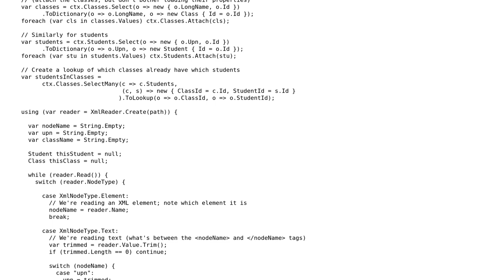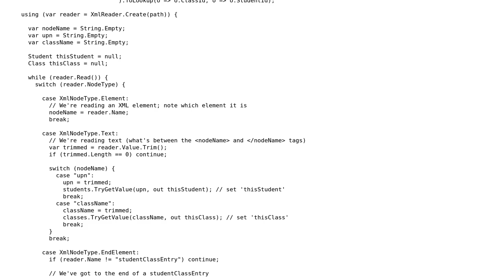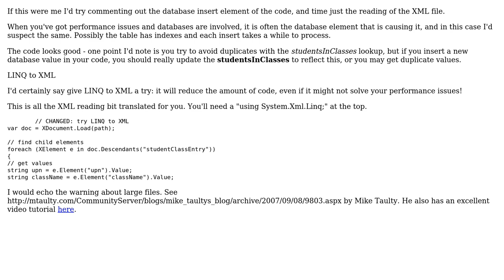Code Review: Importing XML to a database using LINQ to Entities (2 Solutions!!)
Code Review: Importing XML to a database using LINQ to Entities

With thanks & praise to God, and with thanks to the many people who have made this project possible! | Content (except music & images) licensed under CC BY-SA | Music | Images & others | With thanks to user Quango user palacsint user Mattias user James and the Stack Exchange Network Trademarks are property of their respective owners. You are responsible for your own actions.